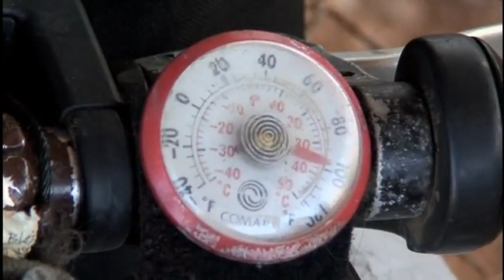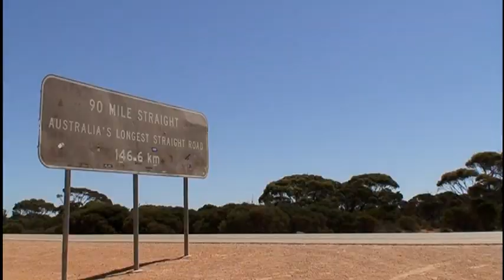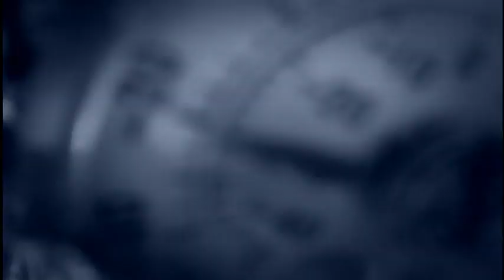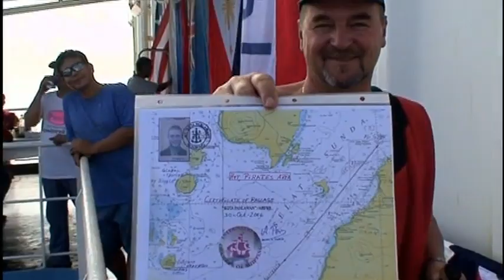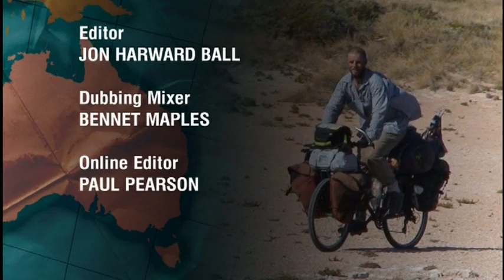Cycling Home From Siberia with Rob Lilwall - Episode 1 (Free to view, whole episode)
The first episode of Rob Lilwall's epic six-part National Geographic TV show: Cycling Home From Siberia.

This episode begins with Rob in Australia, and a long way to get home.